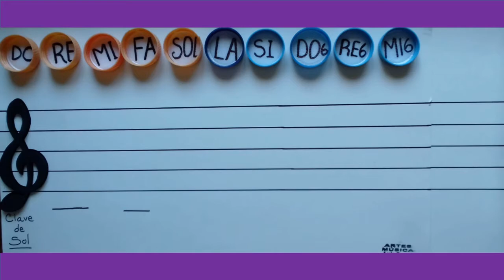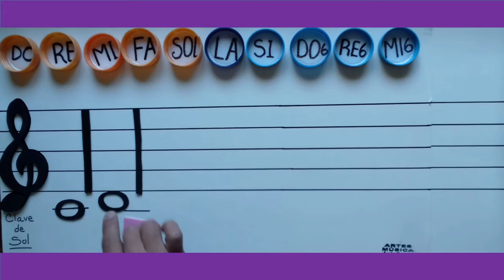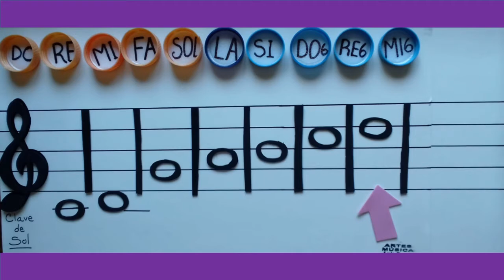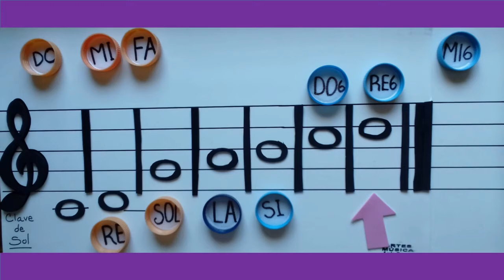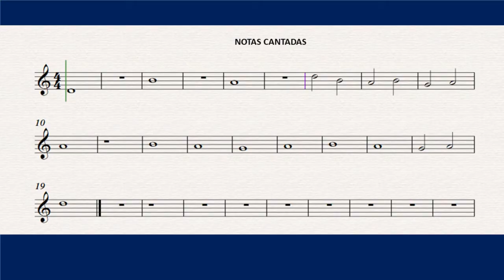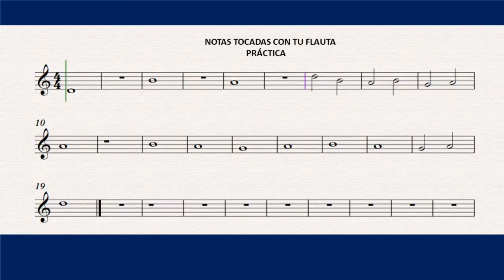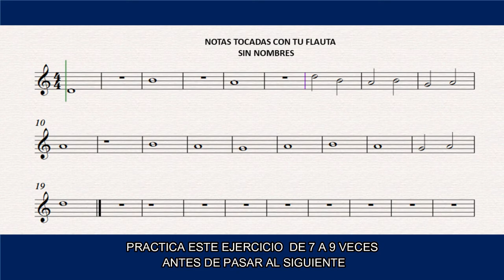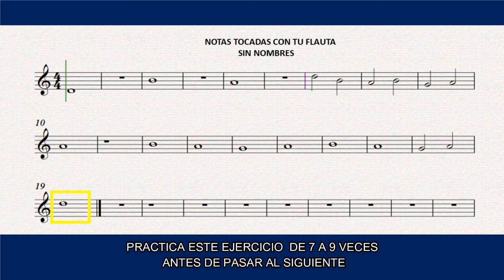TERCERO DE PRIMARIA SEMANA 23